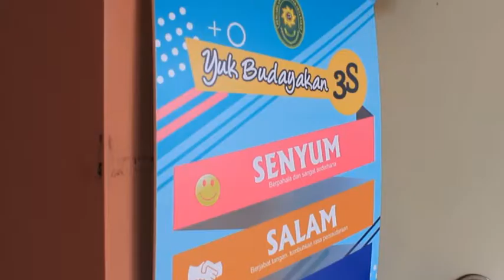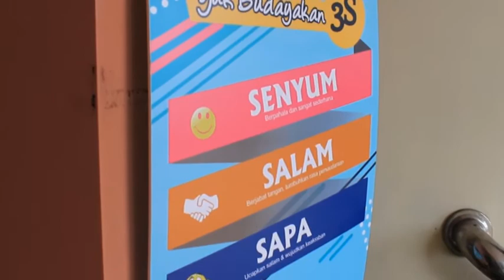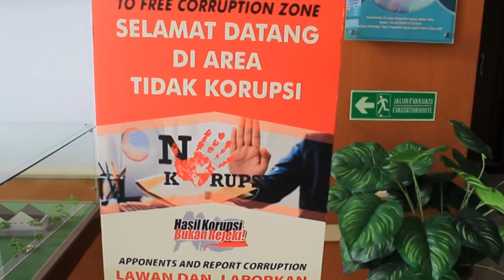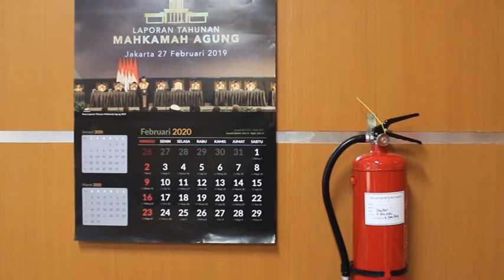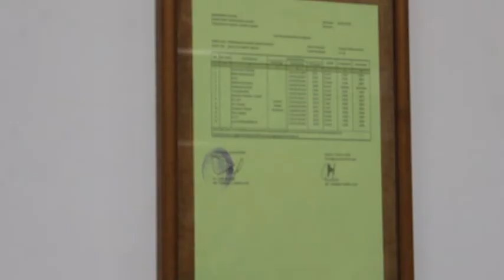Dekorum Ruang Sidang, K3 dan Media Center Pengadilan Agama Jakarta Barat